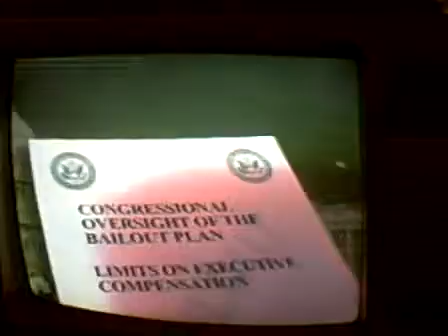Who gets the $700billion EBT on Wall st. / you or me !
$Pay-raise financial literacy /"paid video sharing club . program of the OPTIC 8 PRIVATE BUSINESS SCHOOL for poor & middle class advancement. LEARN FINANCIAL LITERACY AND HOW TO" TECHNIQUES OF APLLYING IT TO YOUR DAILY LIFESYLE TO PROFIT IMMEDIATELY. THESE SOCIAL VIDEO SHARING CLUBS PAY UP TO $1,250 EVERY 4 MEMBERS JOINED TO YOUR GROUP + BONUSES GET THE DETAILS VIDEO SHARING IS THE HOTTEST TREND ON THE PLANET. OUR EDUCATIONAL PROGRAM ADDS RAPID ECOMMERCE TO THIS TREND.